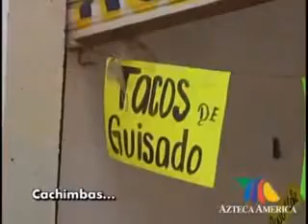soy trailero mujeriego a mucha honra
PARODIA DE LA SEÑORITA LAURA